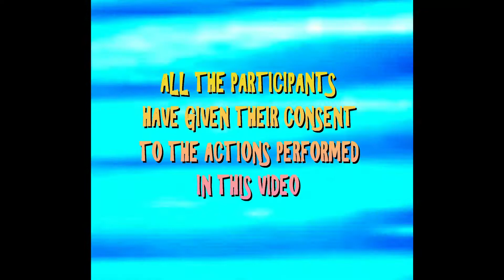~touchiefeelie~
jars dangles and pinekone get all touchiefeelie with eachother

with Resni.